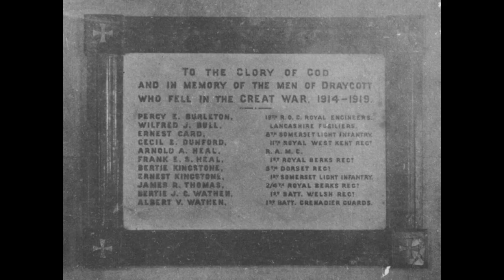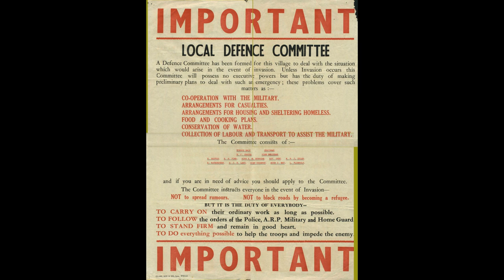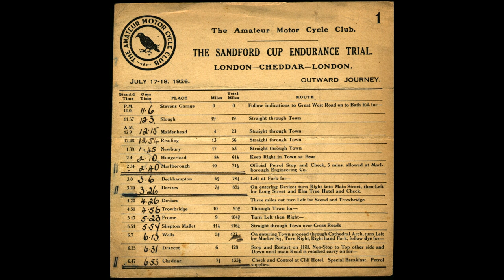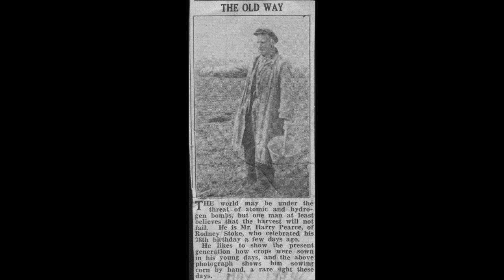Draycott - A Film in Photographs. Reel 6/6 + links below to about the area.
This film is made up of old photographs passed on to my father - Cyril Wills, for historical use and enjoyment. I have tried to put them into sections as best as possible.
Each image has been given 10 seconds of screen time. If you find an image that interests you. Please take note of the time in the film.